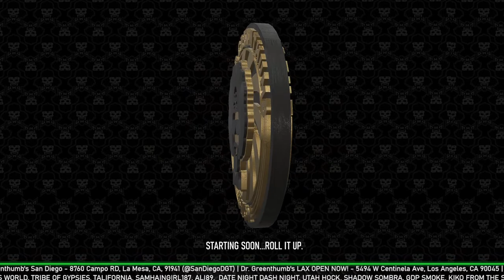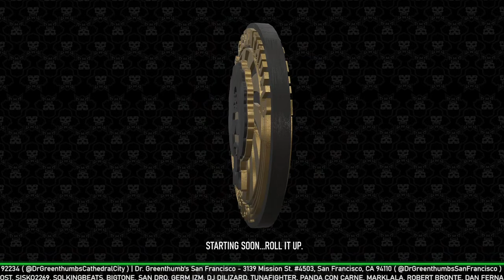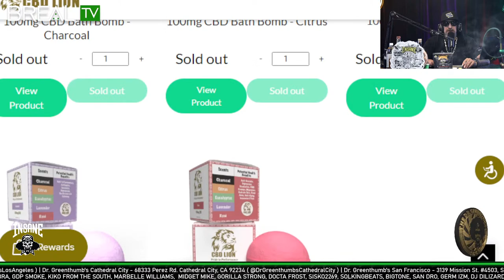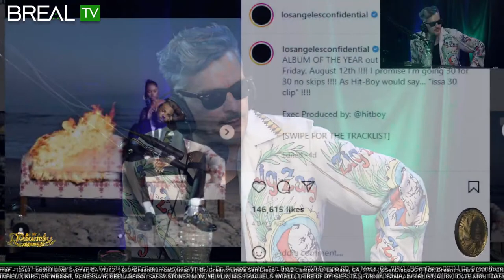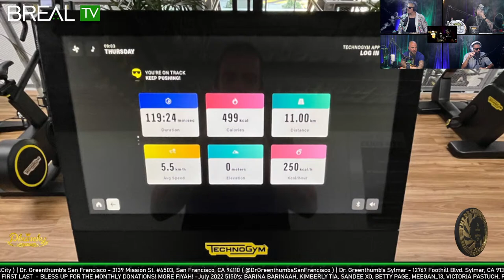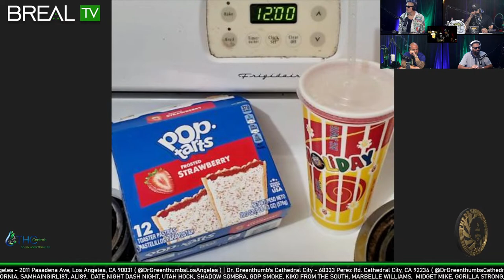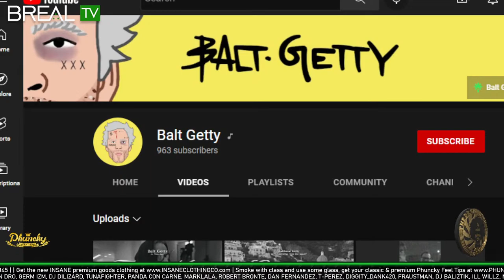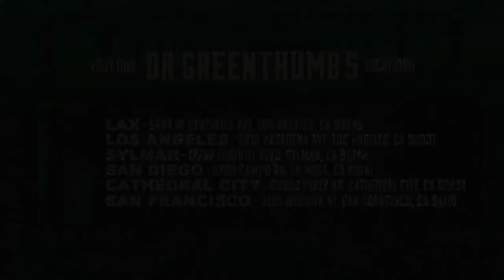Balthazar Getty - The Dr. Greenthumb Show #560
00:00 - Lounge
20:03 - Start Streaming
1:20:16 - Submissions
1:48:40 - Comments & Super Chats
1:57:34 - Bolten Barz